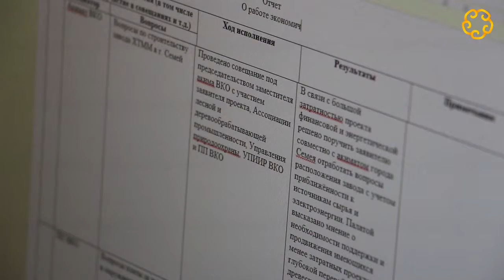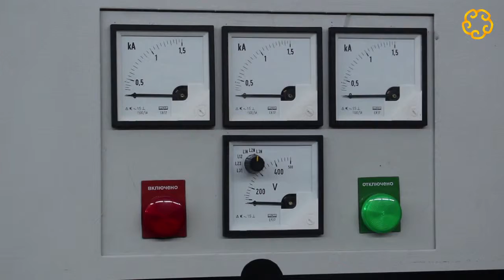Ұлттық кәсіпкерлер палатасы насос шығаратын «Ульба-Электро» мекемесінің мүддесін қорғады